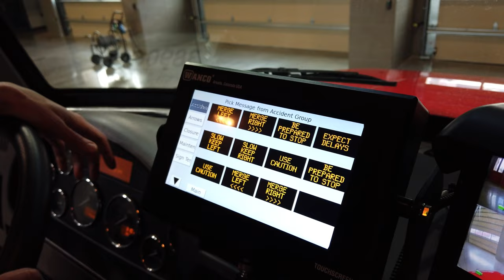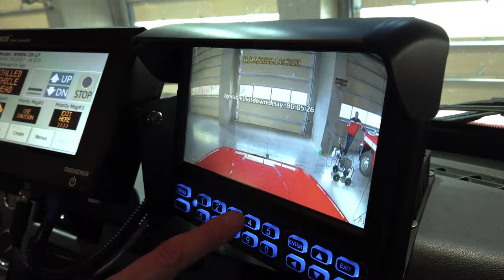The Blocker Truck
Take a ride in Blocker III, the Denton Fire Department's newest vehicle, designed to protect our firefighters and trucks during incidents on busy roadways!